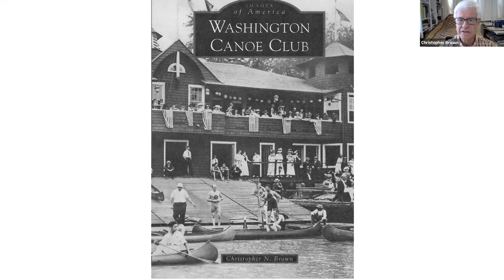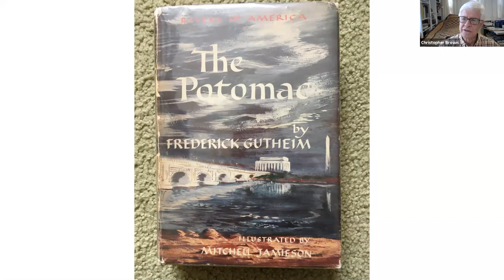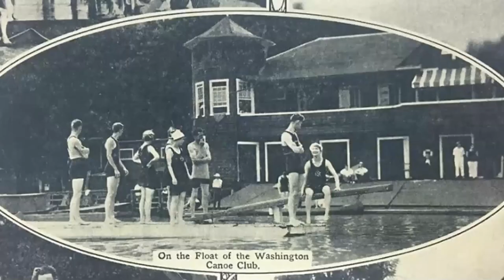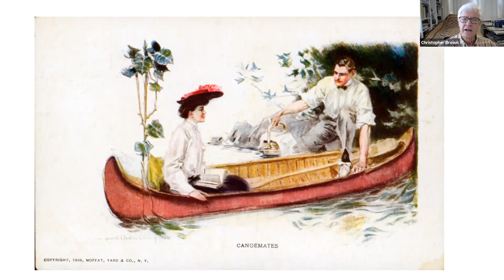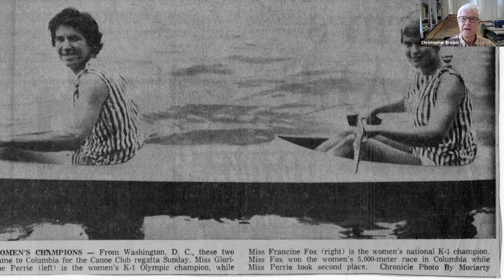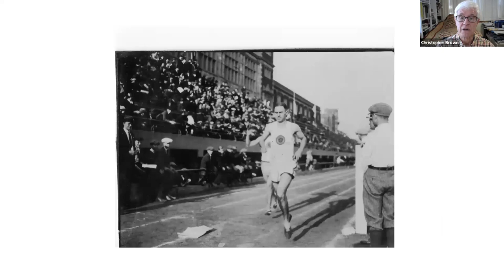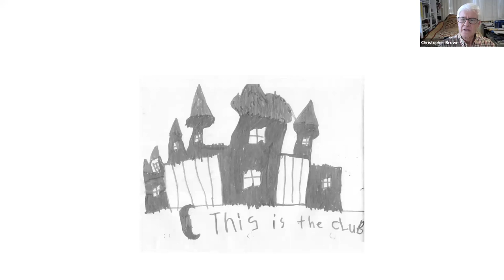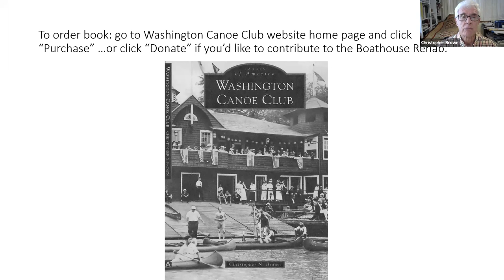"Images of America: Washington Canoe Club" with Christopher Brown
In this virtual presentation, author Christopher N. Brown explores his new book, "Images of America: Washington Canoe Club."

This photographic tour invites readers to learn more about the Washington Canoe Club- a landmark on the Georgetown waterfront of the nation’s capital for over a century. Its iconic Victorian boathouse, now listed in the National Register of Historic Places, has survived floods and fires as well as changing land uses along the Potomac shoreline.  In addition to exploring his work and the Club's history, Christopher also delves in to current preservation efforts to save this historic site.

Visit the Washington Canoe Club's website today to see more details and purchasing options for this book. Proceeds of all book sales will be donated to the boathouse restoration effort

Date of program: December 8, 2020